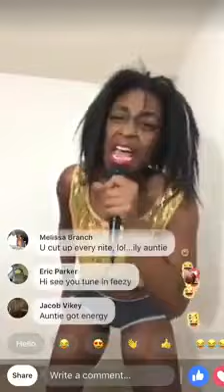LADY FROM ITS A 22 PEW PEW PEW